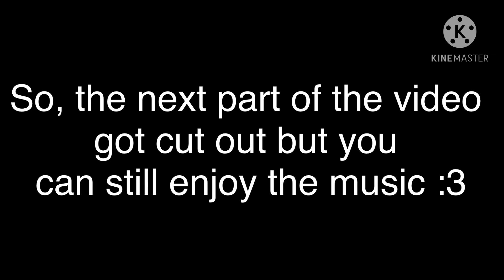I’m Just Your Problem | Cover By: ItsWolfSoul | Adventure Time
PLEASE FOLLOW/JOIN THESE!!